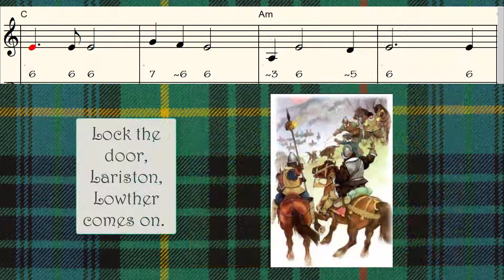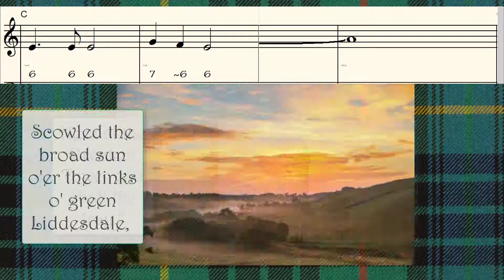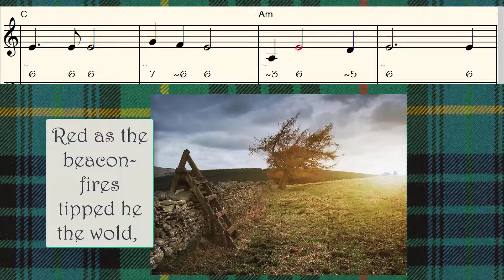Lock the Door Lariston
Lock the Door Lariston, play along,
lyrics, chords, sheet music, chromatic harmonica tabs